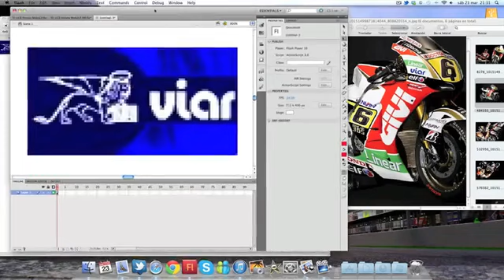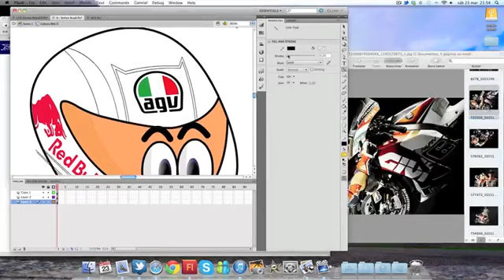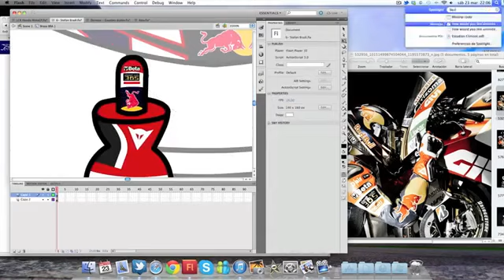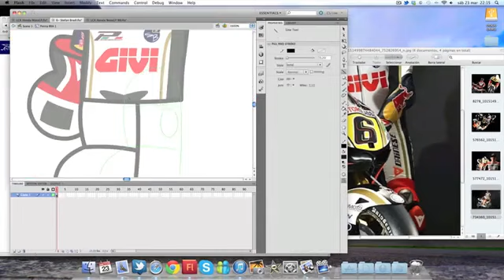MiniDrivers & MiniBikers - High Speed Video - Character creation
In this video you can see the creation of the LCR Honda and Stefan Bradl for the 2013 season of MiniBikers. 1 hour of work in just 4 minutes.